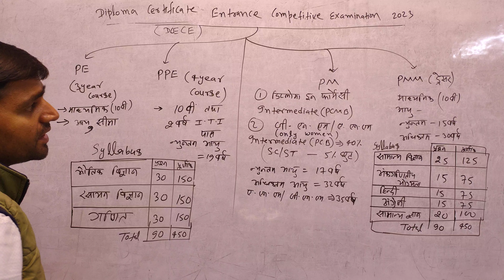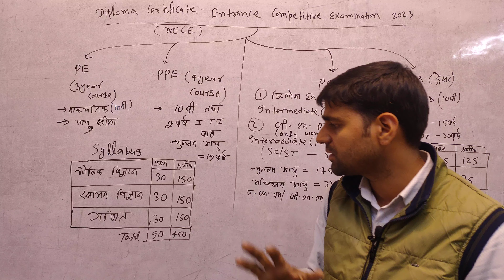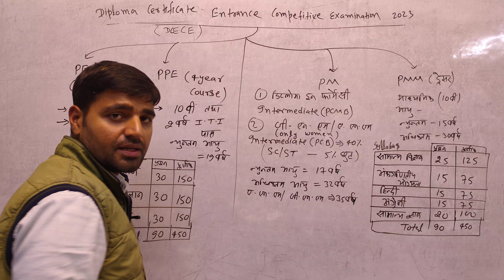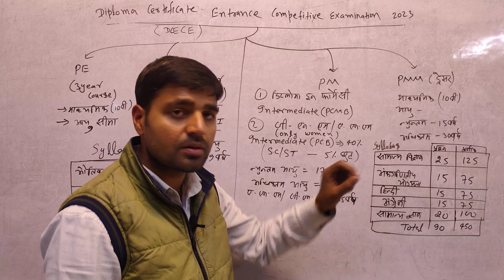Bihar polytechnic/paramedical exam 2023/ANM/GNM/Syllabus/Eligibility